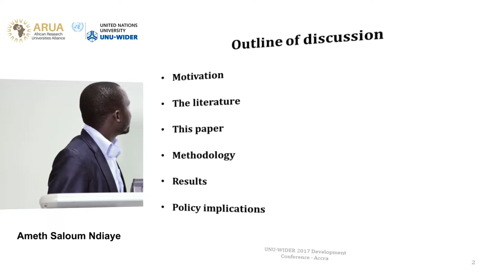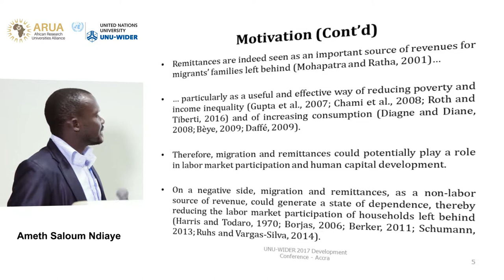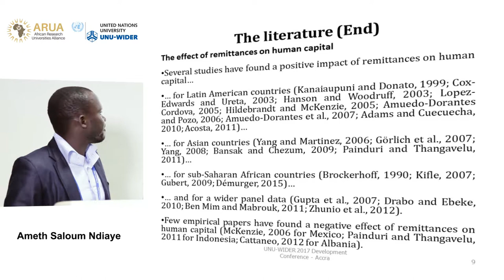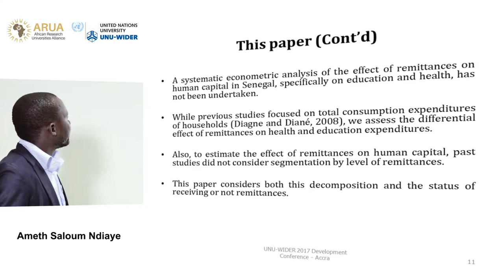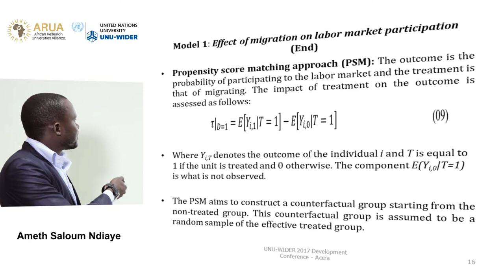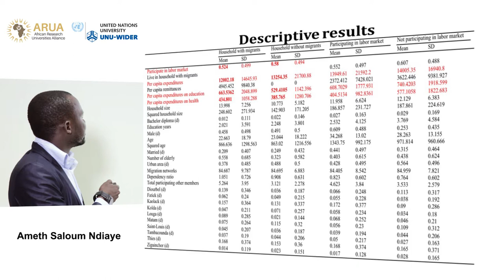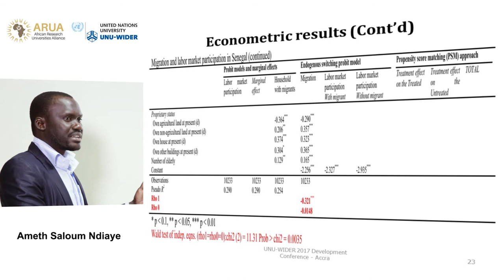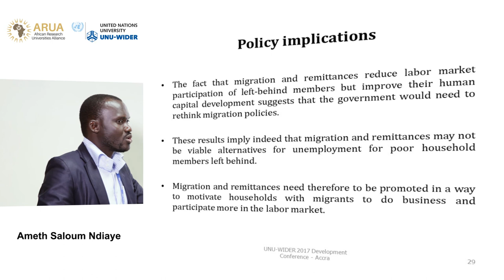Migration and mobility conference | Remittances - Ameth Saloum Ndiaye